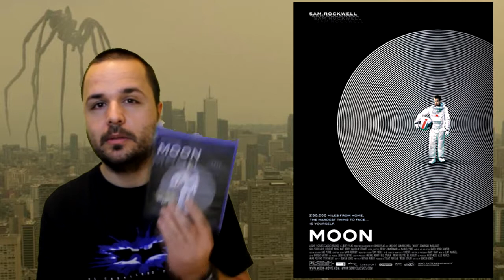Enemy (2014) - Denis Villeneuve - Jake Gyllenhaal, Mélanie Laurent, Sarah Gadon - Review de John Doe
Crítica, review, de "Enemy", la nueva película dirigida por Denis Villeneuve, escrita por Javier Gullón, basada en la novela de José Saramago, y con los actores Jake Gyllenhaal, Mélanie Laurent y Sarah Gadon.